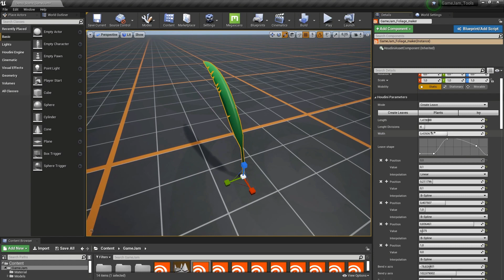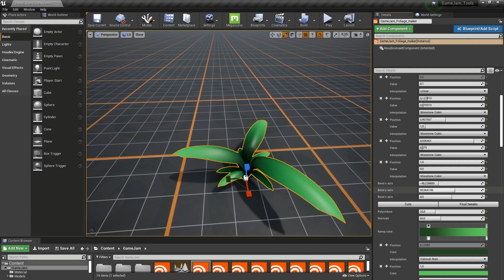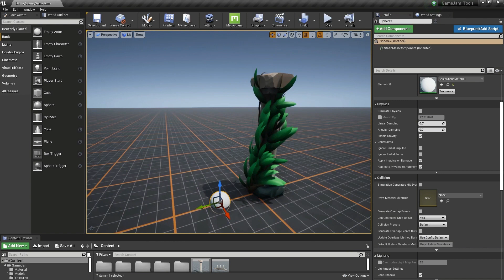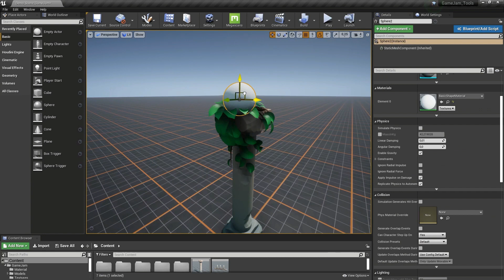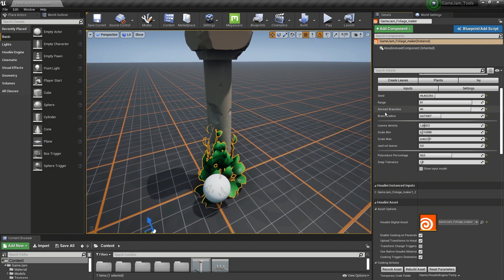UNREAL Starter Kit | Foliage Tool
This tutorial is for a tool belonging to the Starter Kit, a set of procedural game art tools that can be loaded into the Unreal game editor. This starter kit provides a variety of bread and butter tools that you can use right away to enhance your game environments. These tools can be used inside these host applications using the Houdini Engine plug-ins which you can install at the same time you install Houdini.